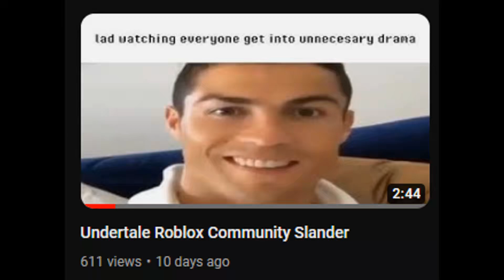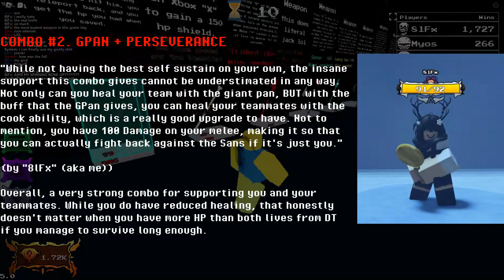The FULL Chara Team Tier List - Undertale: Last Corridor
heya, everyone! enjoy this super late 500 subs special! today, i'll be ranking everything in ulc's chara team! (mostly)

tags (ignore these): undertale, undertale: last corridor, ulc, utlc, ulc tier list, undertale: last corridor tier list, chara, ulc chara, undertale: last corridor chara